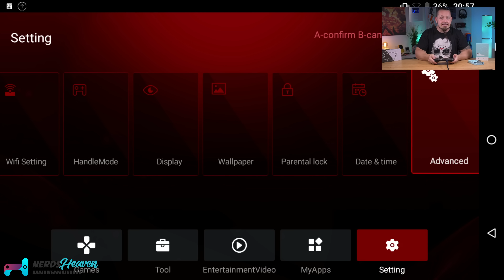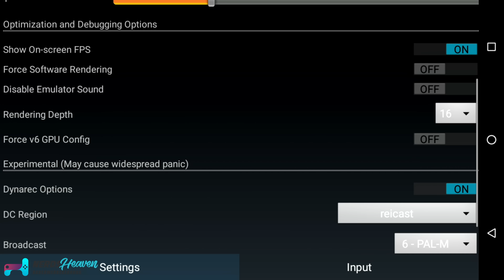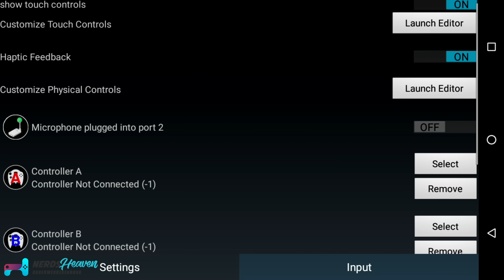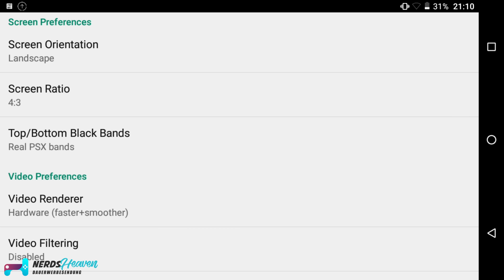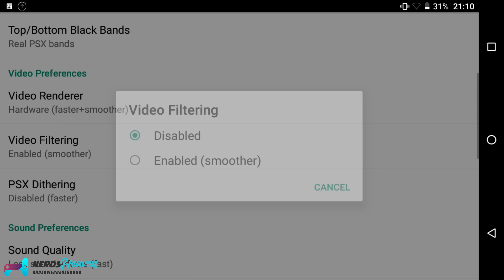Lohnen sich diese China Retro Handhelds?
Wir schauen uns heute 2 Retrohandhelds an die einmal eine Art Game Boy und eine Art PSP darstellen. Schauen wir mal was die Handhelds so auf dem Kasten haben und ob sie sich lohnen.

🛒 Wo KAUFEN? ▼
Powkiddy X15 - Kaufen auf Cafago.com

Hintergrundmusik:
„Orizon“ by Bonsaye